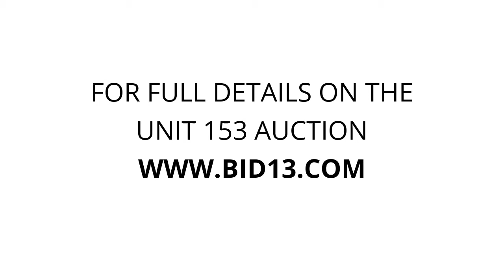Campbell Street Mini Storage - Unit 153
This unit contains a couch, mattress, what looks like a stereo, bags, and other interesting household items